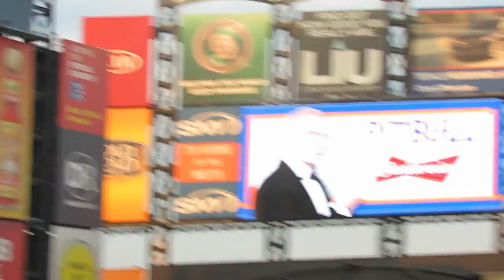Pit Bull Opening Song Singing Live at the 2013 MLB Home Run Derby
Video I shot of the opening song of the 2013 MLB Home Run Derby.  Pitt Bull singing Don't Stop the Party at Citi Field in NY.